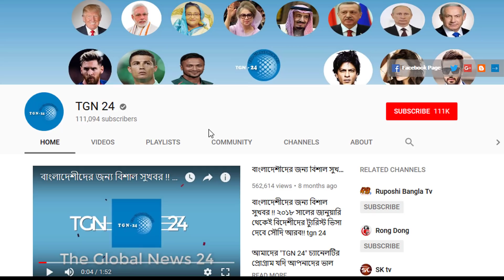সৌদিতে পুলিশের অভিযানের সর্বশেষ আপডেট। রিয়াদে অভিযান কমলেই সমগ্র সৌদিজুড়ে এখনো তল্লাশি চলছেই।